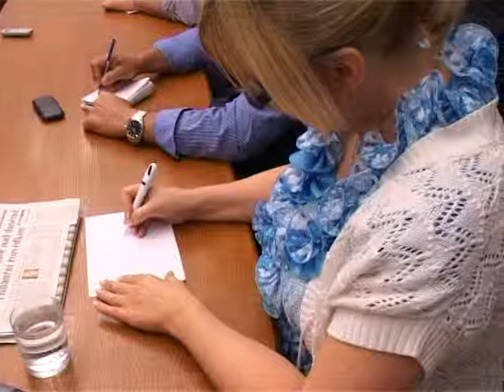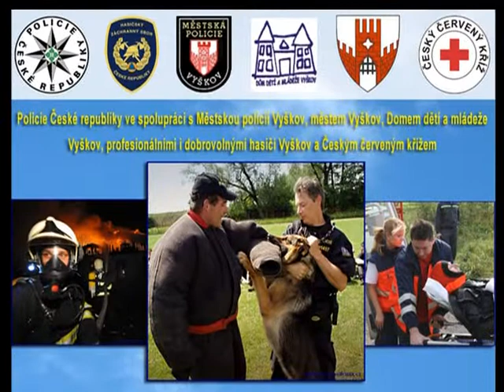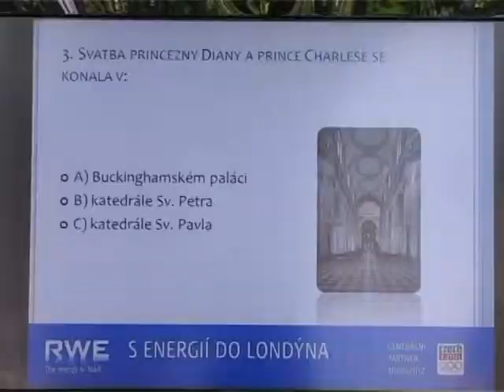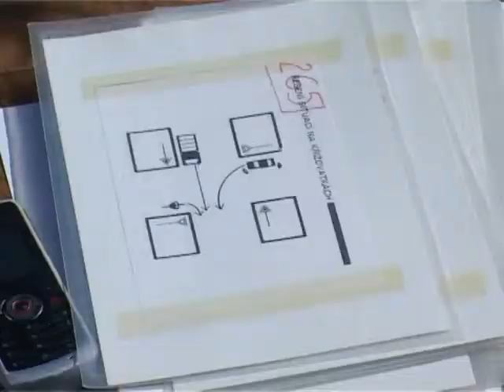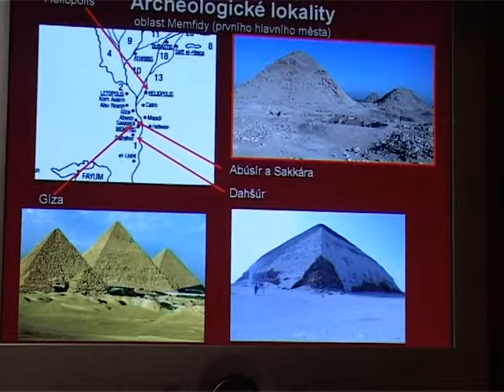Vymik-22.týden 2011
Vyškovský magazín - informační kaleidskop.